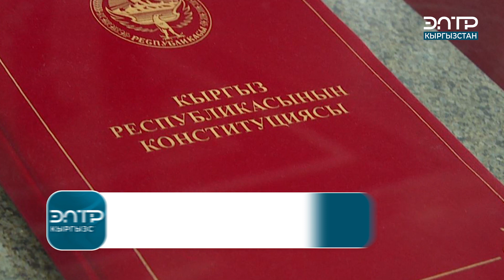ПРЕЗИДЕНТ ТАЛАШТУУ МЫЙЗАМГА КОЛ КОЙДУ